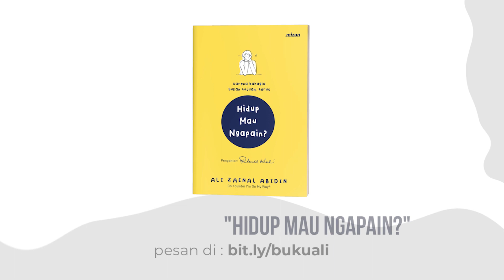IGOR SAYKOJI | TIAP SUKSES BUTUH PROSES | PART 1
Segera dapatkan "HIDUP MAU NGAPAIN?"

NGOBROLIN HIDUP Episode #46

SHOW NOTES:

Nggak suka sama musik rap [2:06]
Awalnya suka musik rap [4:24]
Perbedaan rap dengan musik lain [6:18]
Kecintaan pada musik sejak kecil [11:07]
Belajar merekam sendiri [15:02]
Ikut kompetisi rap [17:34]
Memberanikan diri untuk ngerap [22:05]
Memahami musik dan lirik [27:48]